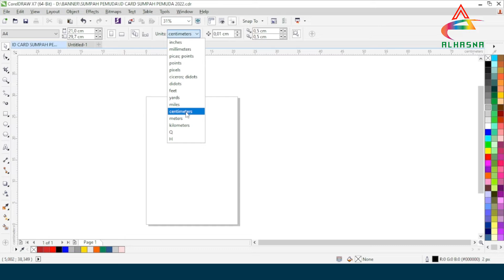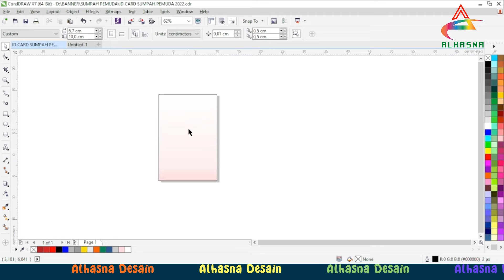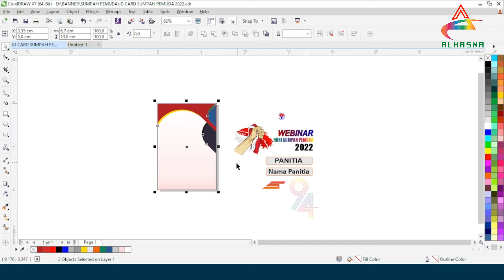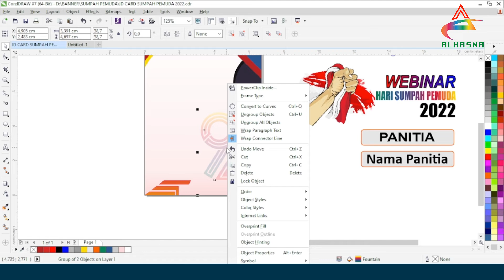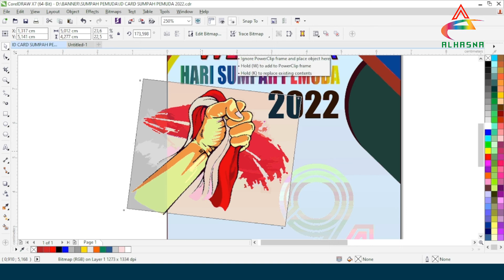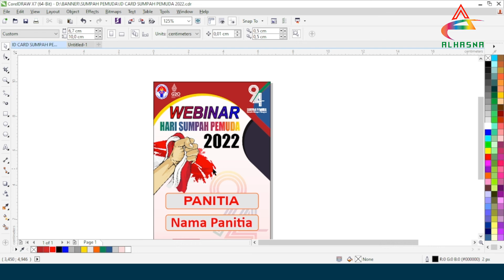Cara Desain Name Tag Id Card Panitia dengan CorelDraw | Sumpah Pemuda 2022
Video kali ini aku akan berbagi cara membuat Desain Name Tag Id Card Panitia Webinar Hari Sumpah Pemuda 2022 dan file template dengan mengunakan Coreldraw Untuk cara setting bisa dilihat divideo ya...

HARAP DIBACA :
➭ File tidak dilindungi oleh kata sandi
➭ Dan mohon untuk View 4-5 menit saja
➭ Apabila Donwload File mohon tinggalkan komentar yaa...

Semoga video ini bermanfaat untuk sobat Desain semuanyaa...

LIKE dan SHARE video ini cuma butuh SEDETIK. Biar makin banyak yang belajar bareng.

Thank youu sobat desain